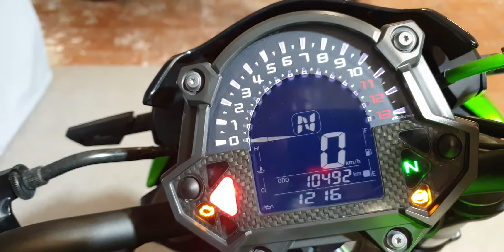KAWASAKI Z900 dep 35kw anno 2018 km 10492 € 6.950,00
KAWASAKI Z900 dep 35 kw anno 2018 km 10492 € 6.950,00